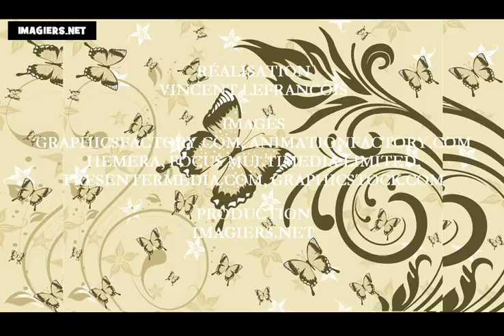Online francia kurzus = A francia ábécé